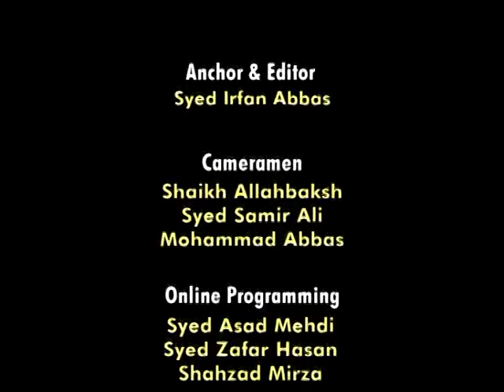Islam Mein Jabr Nahi Toh Jung Kyon? Episode 3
Islam Mein Jabr  Nahi Toh Jung Kyon? Episode 3 by: Maulana Syed Ehsan H. Jawadi & Brother Irfan Abbas.